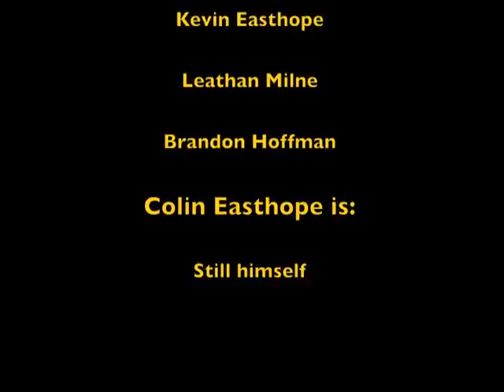Scenic Route - Colin Easthope and The Guys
Recording live off the floor for Colin's 2013 album release, "Timothy Lake" available